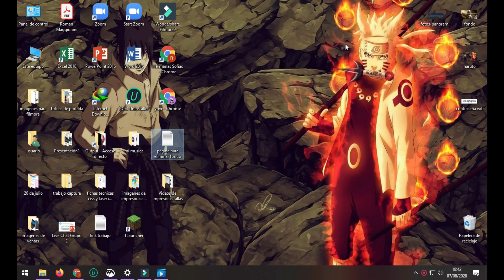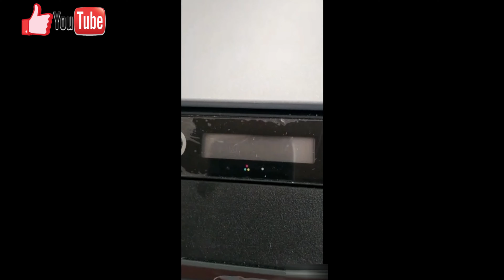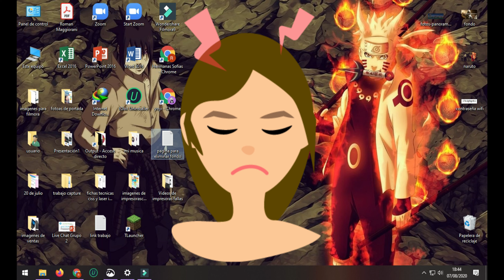Encienden todas las luces de mi impresora Hp Smart Tank 515, 519. 🖨💡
En el siguiente vídeo del canal @tubrotecnologico  podrás observar un error que sucede en los modelos de impresoras Hp Smart Tank 515, 519. Asimismo, saber que se debes hacer sin complicarte.

🎧Call Center 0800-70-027 extensión 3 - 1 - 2

Recuerda como consumidor siempre hay que validar nuestra garantía✅, no la desperdicies.👍